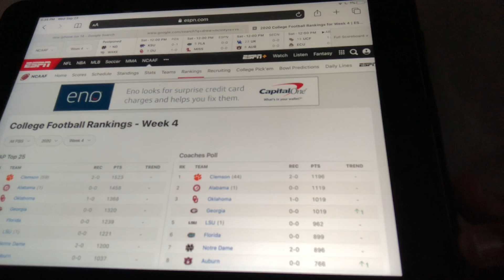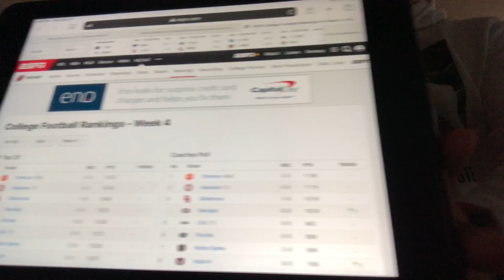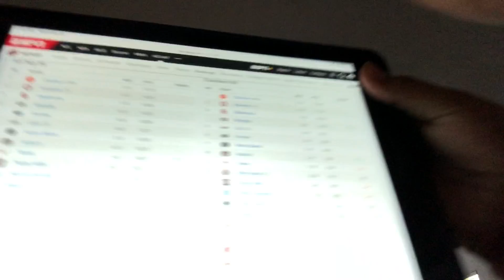College football show SEC starts!!!